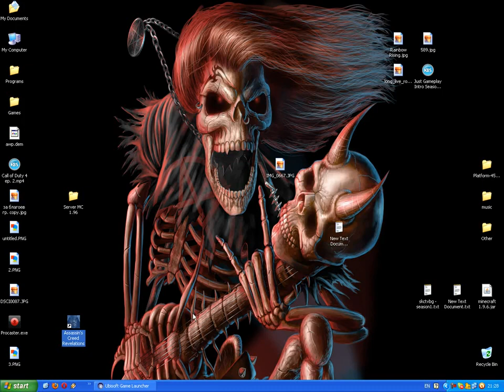LiveStream На 07 Декември от 22:30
Играта ще е Assassin's Creed Revelations Multiplayer.